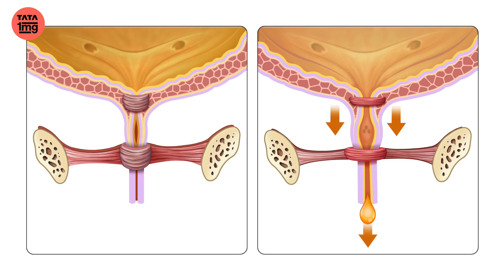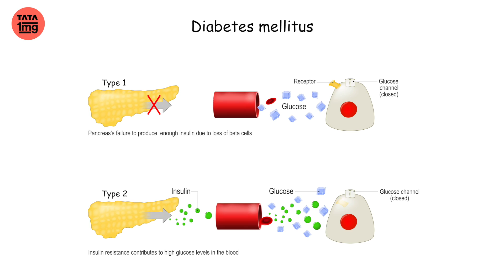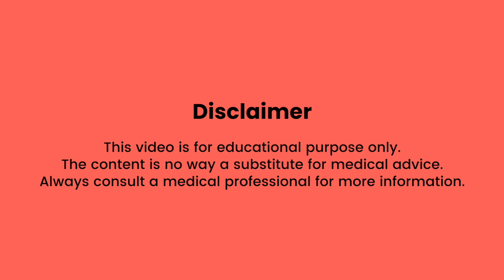क्या आपका Urine भी अचानक लीक हो जाता है: जानिये उसके कारण और उपचार?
Urinary Incontinence एक सामान्य समस्या है जो लोगों को शर्मिंदा और असुरक्षित महसूस करवाती है।  यह स्वास्थ्य समस्या महिलाओं और पुरुषों दोनों में देखी जा सकती है और इसके कई कारण हो सकते हैं जैसे पेशाब की नलिका में संक्रमण या बीमारी, बढ़ती उम्र ,गर्भावस्था,प्रसव , मेनोपॉज़, और पुरुषों के लिए प्रोस्टेट बढ़ना।

इस वीडियो में, Dr. Akta Bajaj आपको Urinary Incontinence  के बारे में जानकारी देंगी। वह इस समस्या के विभिन्न  लक्षणों, उपचार विकल्पों और इसे रोकने के उपायों पर विस्तार से बात करेंगी। यह वीडियो उन लोगों के लिए उपयोगी होगा जो Urinary Incontinence  से पीड़ित हैं और इस समस्या से निजात पाना चाहते हैं ।
तो इससे जुडी अधिक जानकारी के लिए इस वीडियो को पूरा देखे।